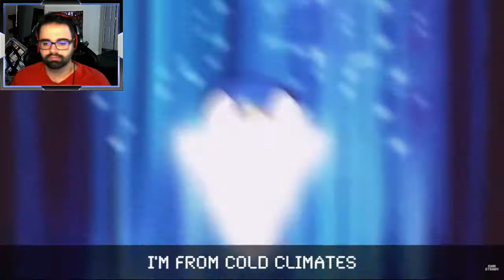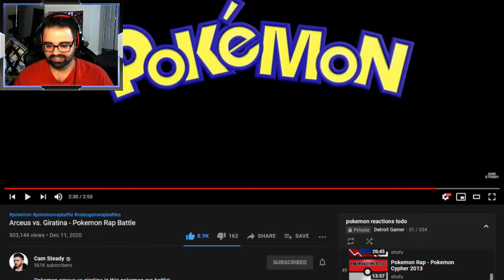These Rap Battles Are Straight 🔥🔥🔥